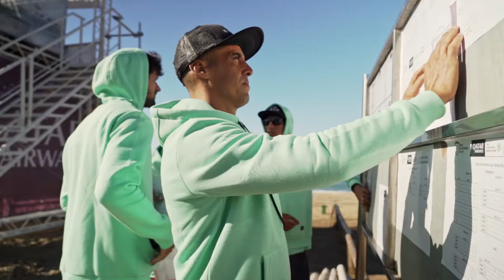Qatar Airways GKA Youth Kite World Cup Tarifa 2022 | Extended Action Edit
Enjoy the next generation ripping up the waters of Tumbao, Tarifa during the Qatar Airways GKA Youth Kite World Cup in Tarifa, 8 - 11th September.

FULL RESULTS:
GKA Youth World Cup Tarifa 2022

STRAPLESS BOYS

STRAPLESS U14
1 Leonardo Casati (ITA)
2 Santiago Lima (POR)
3 Pierfrancesco Rizzello (ITA)

STRAPLESS U16
1 Javier Lopez Martin (ESP)
2 Anchor Sosa Kather (ESP)
3 Johannes Sarny (AUT)

STRAPLESS U19
1 Gabriel Benetton (BRA)
2 Keanu Merten (DEU)
3 Noah Nicolas (FRA)

STRAPLESS GIRLS

STRAPLESS U21
1 Camille Losserand (SUI)
2 Sofia Monti (ITA)
3 Kaya Lehmann (DEN)

FREESTYLE BOYS

FREESTYLE U14
1 Finn Flügel (GER)
2 Pierfrancesco Rizzello (ITA)
3 Bruno Tundidor (ESP)

FREESTYLE U16
1 Rafael Montero (ESP)
2 Eliott Panet (MTQ)
3 Archie Luxton (GBR)

FREESTYLE U19
1 Leleo Solitro (BRA)
2 Baptiste Jaquemain  (FRA)
3 Malo Renaud (FRA)

FREESTYLE GIRLS

FREESTYLE U19
1 Kaya Lehmann (DEN)
2 Naïs Balbinot (ITA)
3 Phoebe Rocher (NCL)